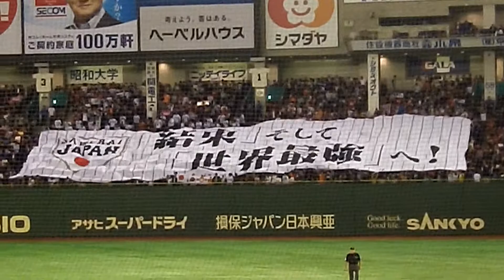日米野球２ ７回表 侍ジャパン ライトスタンド ビッグフラッグ 「結束」そして 「世界最強」へ！